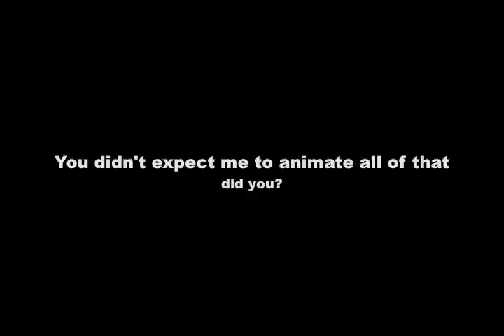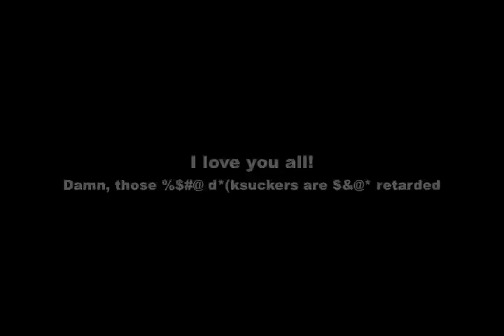Glem says hello and stuffs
yawaaaaah?